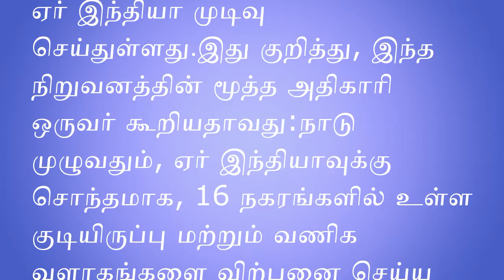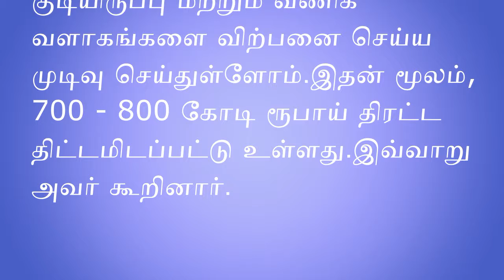கடன் பிரச்சனை 'ஏர் இந்தியா' சொத்துகளை விற்க முடிவு